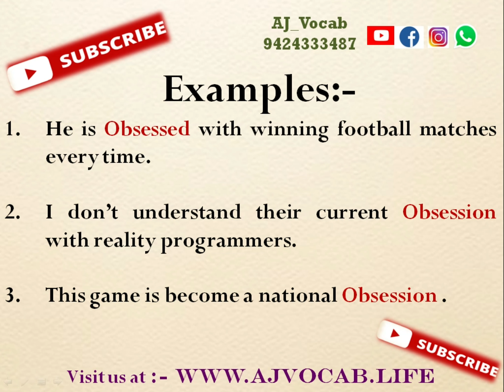जुनून को English में क्या बोलते हैं | Junoon ko english me kya kahate hai | Junoon in English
जुनून को English में क्या बोलते हैं | Junoon ko english me kya kahate hai | Junoon in English | AJ Vocab